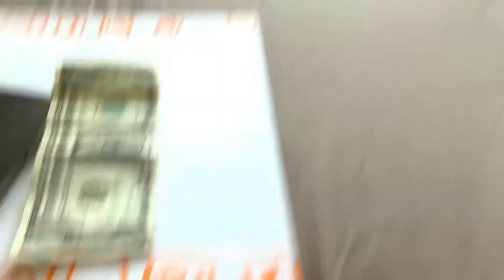AnixesTor Trading Game